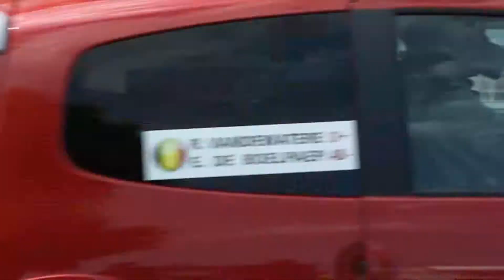Slalom de Marchin 15-08-2012 0.2